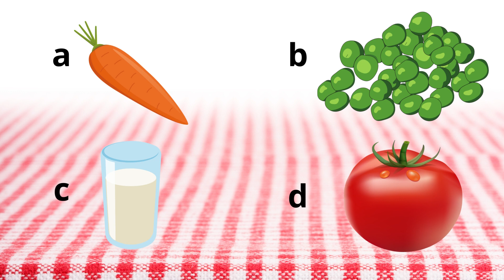BUGS TEAM 1 - UNIT 5 - FOOD - vocabulary and exercises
Nauczycielu! Jeśli moja praca ułatwia Twoją, rozważ subskrypcję kanału oraz postawienie mi kawusi tutaj Dziękuję :)